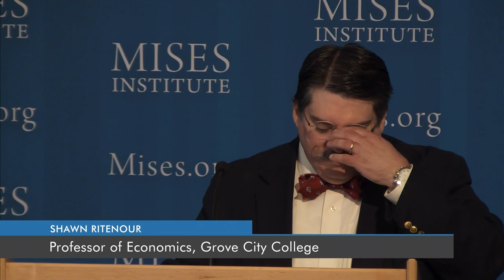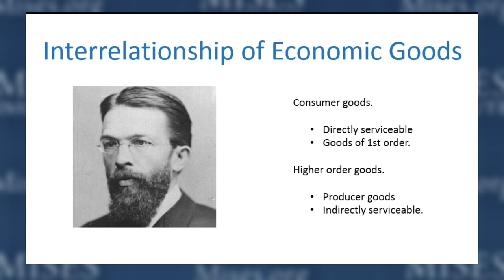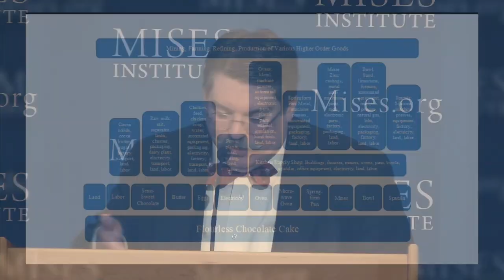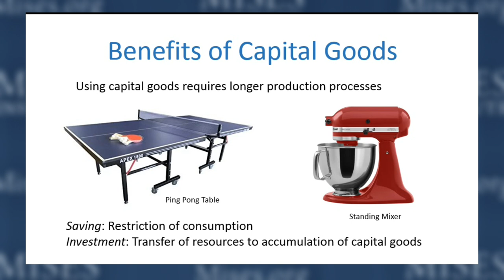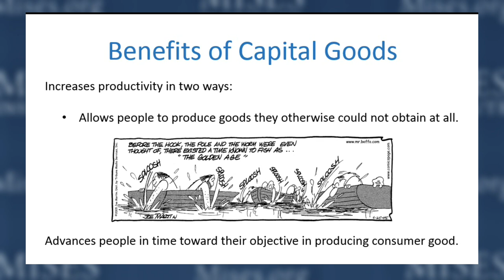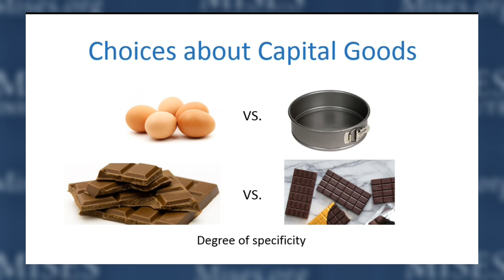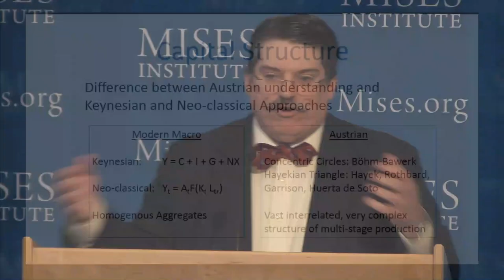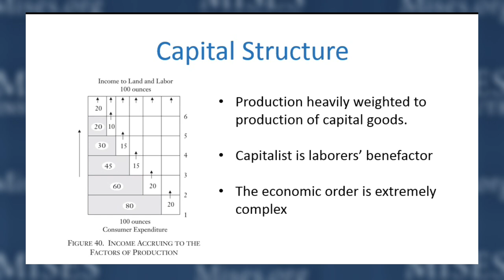Austrian Capital Theory | Shawn Ritenour